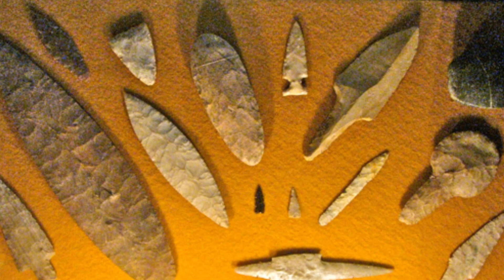The Mystery of the Olmec Heads: Giants, Aliens, African Explorers, and Ancient Secrets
Join us on "Anything History" as we unravel the mystery of the Olmec heads. Were these colossal sculptures crafted by ancient giants, influenced by extraterrestrial visitors, or shaped by African explorers? Discover the legends, archaeological findings, and intriguing theories surrounding these monumental artifacts. Don't miss out on this deep dive into one of history's greatest enigmas!